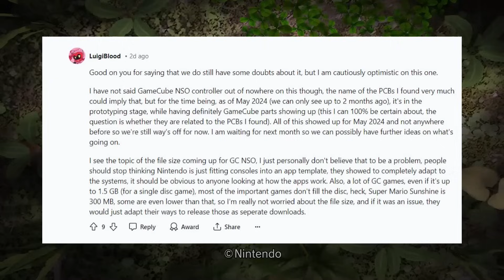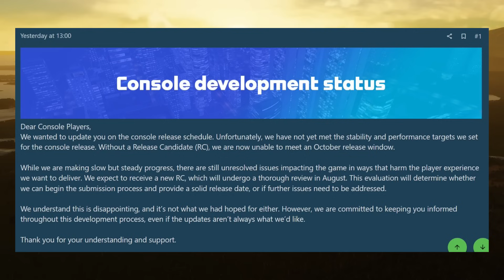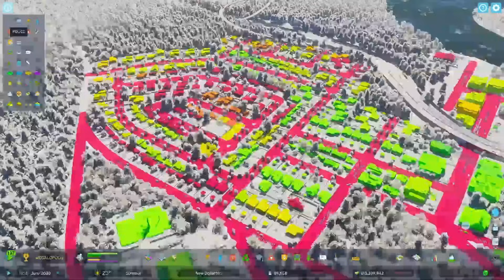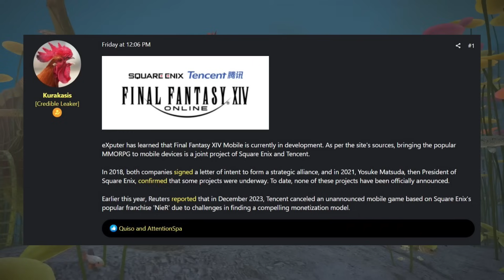New Nintendo Switch Gamecube Leak Hit The Internet | News Dose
Timestamps

0:00 Intro / Disney Pixel RPG

3:38 Gamecube Heading to Nintendo Switch Online Rumor

8:01 Cities Skylines 2 Delay

9:48 Final Fantasy 14 Mobile